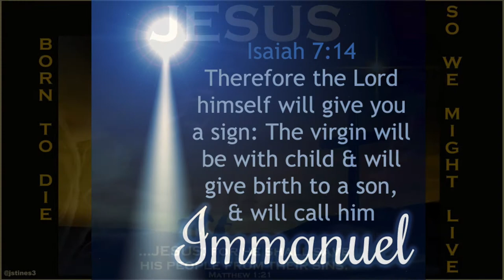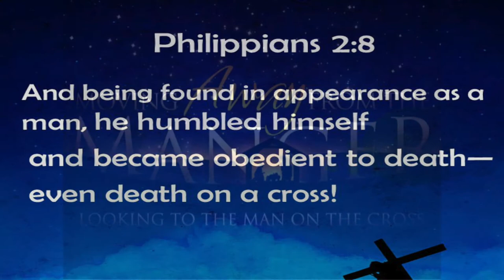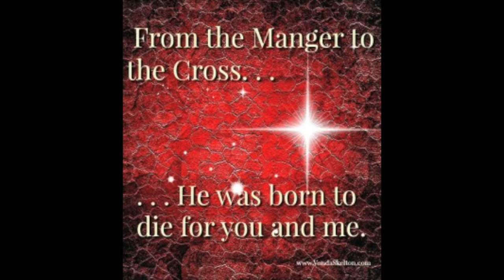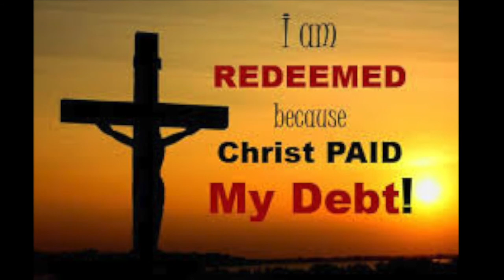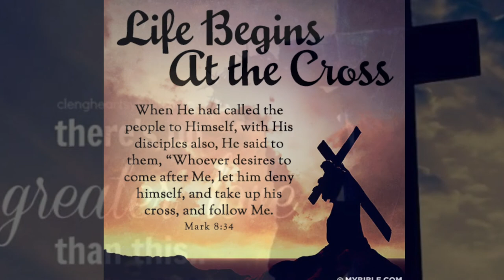BORN TO DIE -DARIUS FERRIS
I SHARED THIS VIDEO ON FACEBOOK. SOMEONE REQUESTED ME TO SHARE IT ON YOUTUBE.
FROM CHRISTMAS (THE BIRTH OF CHRIST),
TO EASTER (THE DEATH OF CHRIST)!
THIS IS THE GOOD NEWS!